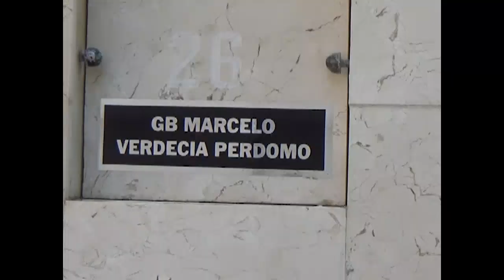Recuerdan historia local combatientes de la Revolución Cubana en Cienfuegos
A propósito de las tres décadas de creada la Asociación de Combatientes de la Revolución Cubana, en Cienfuegos se rindió homenaje a dos importantes figuras de la Historia y de la política en el territorio.